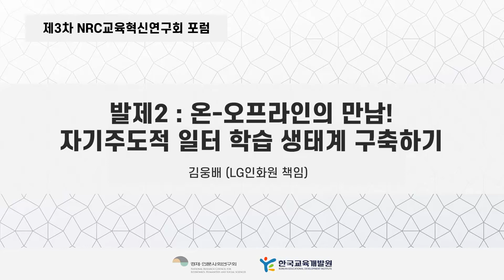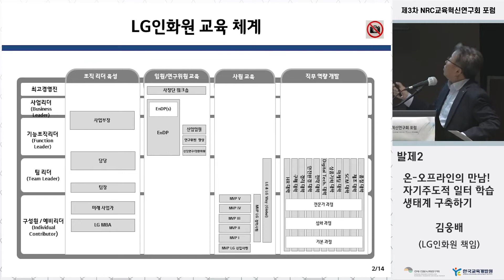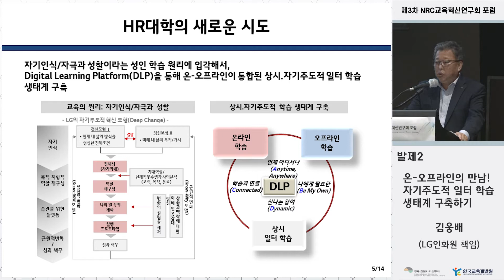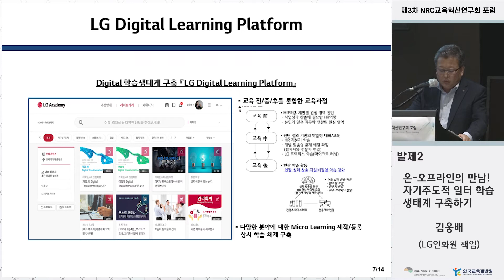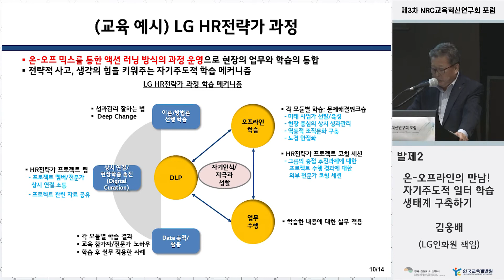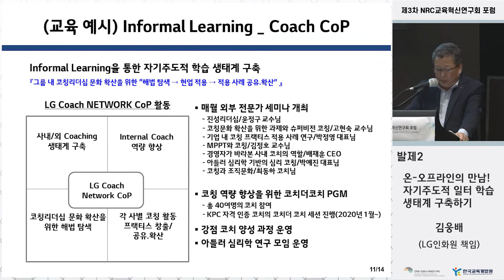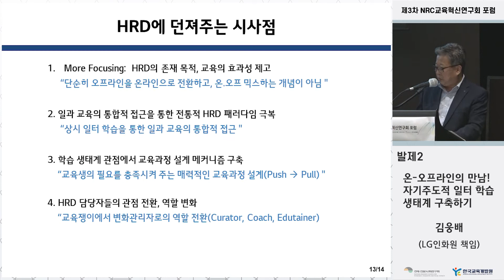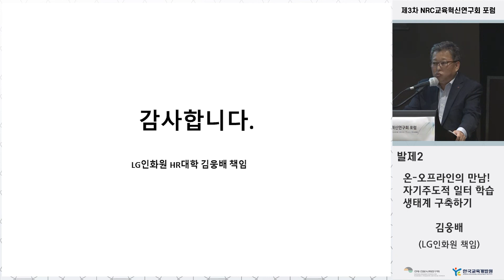온-오프라인의 만남! 자기주도적 일터 학습 생태계 구축하기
한국교육개발원과 경제인문사회연구회는 「NRC교육혁신연구회」 제3차 포럼이 7월 21일(화) 글래드 여의도에서 개최했습니다.

김웅배 LG인화원 전문교육팀 책임은 「온-오프라인의 만남! 자기주도적 일터 학습 생태계 구축하기」 를 주제로 ‘자기인식/자극과 성찰이라는 성인 학습 원리에 입각해서, Digital Learning Platform(DLP)을 통한 온-오프라인이 통합 상시, 자기주도적 일터 학습 생태계 구축에 대해 설명했습니다.